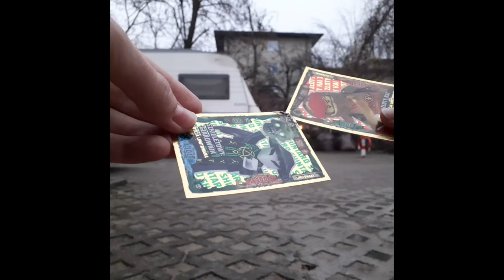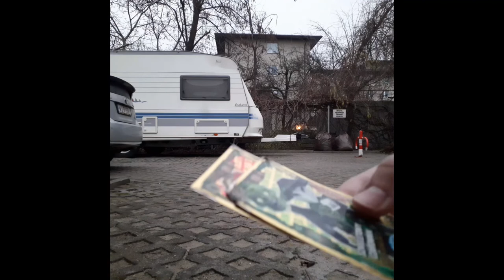What I think about Lego Ninjago now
Only honest opinions here!